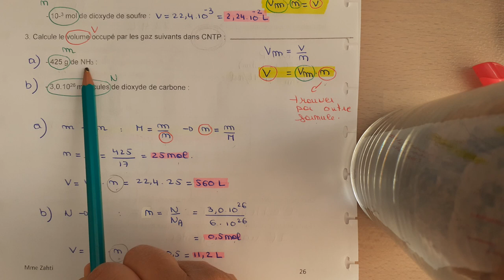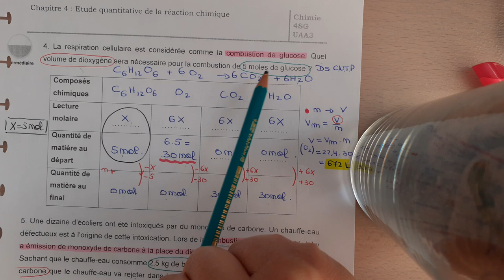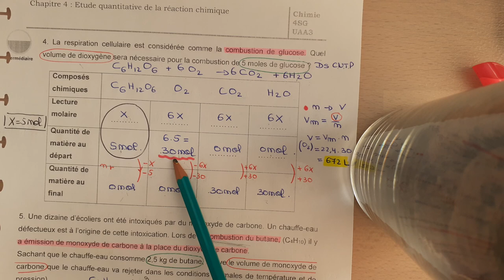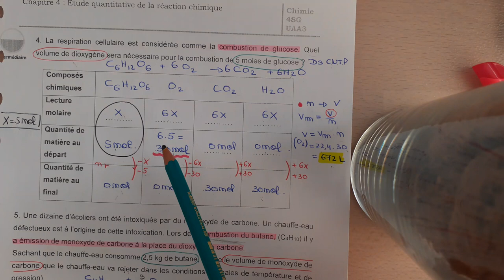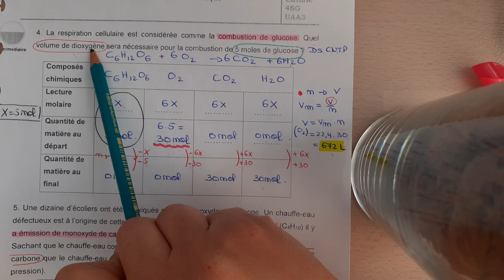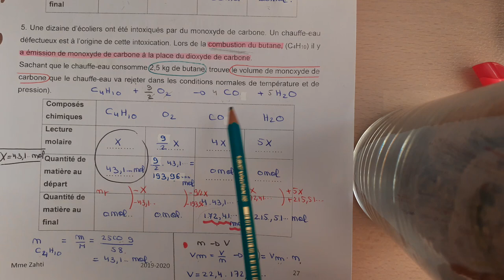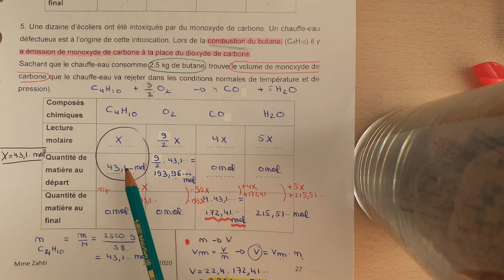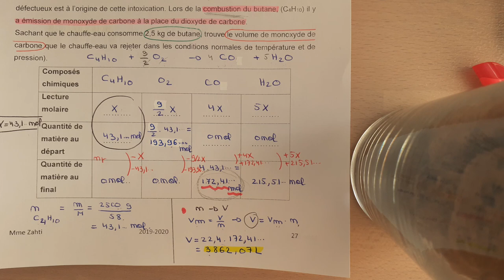5SB chapitre 3 (volume molaire) : exercices